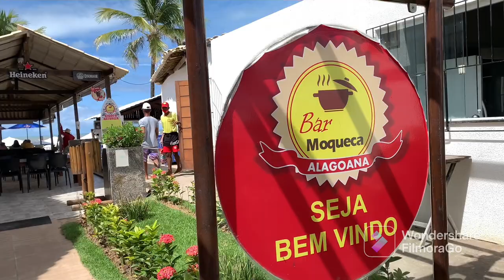QUAL BAR NA PRAIA PARA IR EM ARACAJU??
Oii, gente!! O vídeo de hoje mostrei qual bar na praia ir em Aracaju!

O nome dele se chama Moqueca Alagoana

Mostrei o local TODO!

Obs: O bar não paga pra entrar e as mesas também não e os preços das comidas são acessíveis com o que oferece.
Fica no bairro Mosqueiro.